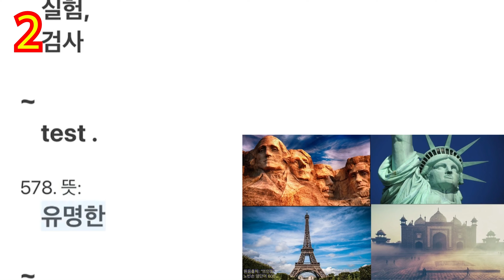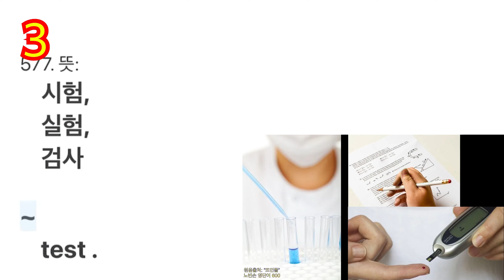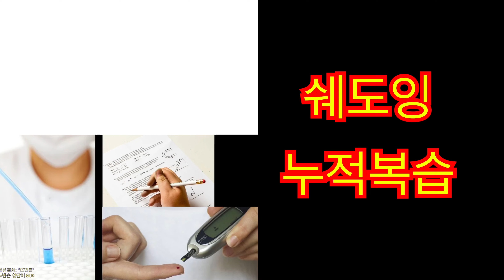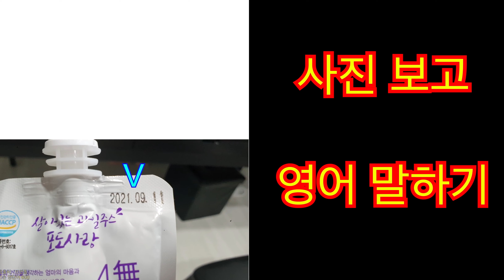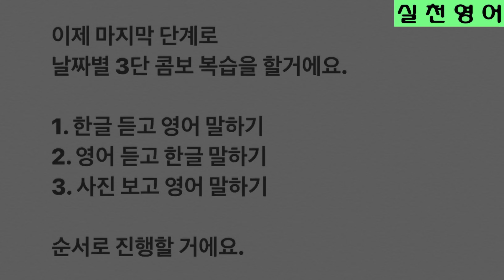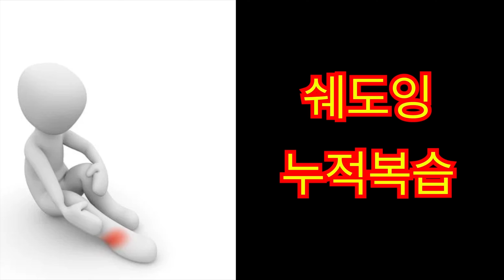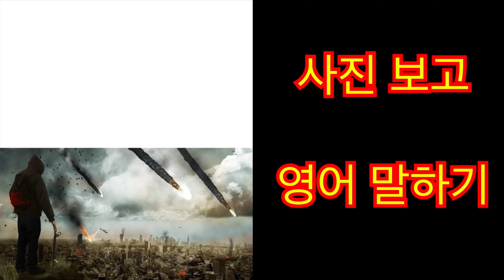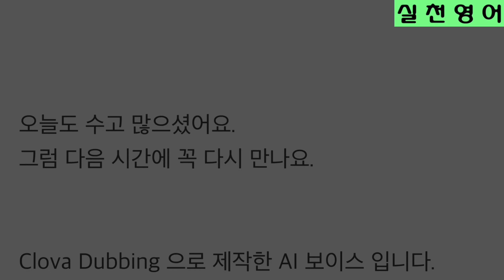[D-08] 王기초 영단어 200일 600개 완성 | test, famous, excellent (재업로드)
※ 사진보고 말하기 복습에 오류가 있어, 수정/재업로드 합니다.
▣ 단어 출처:  '노빈손 영단어 600

※ 본 영상은 노빈손 영단어 600의 효율적인 암기를 위한 교육용 영상으로,